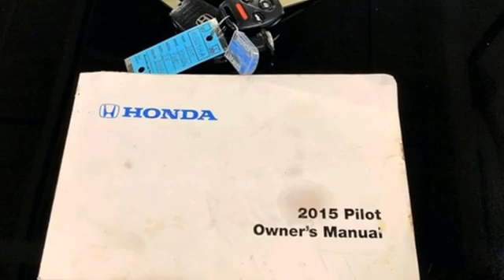Used 2015 Honda Pilot Washington DC Honda Dealer, MD HNB029141A - SOLD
Year: 2015
Make: Honda
Model: Pilot
Trim: EX
Engine: 3.5L V6 24V SOHC i-VTEC
Transmission: 5-Speed Automatic
Color: Black
Interior: Gray
Mileage: 85763
Stock #: HNB029141A
VIN: 5FNYF3H42FB020366
Clean CARFAX. Crystal Black Pearl 2015 Honda Pilot 2015 Honda Pilot EX EX FWD 5-Speed Automatic 3.5L V6 24V SOHC i-VTECbrPohanka Certified Used Car come with our exclusive "Forever Warranty" at no additional cost. The power train, engine and transmission, are covered under this nationwide warranty for as long as you own your car. We also offer Guaranteed Satisfaction with our five-day exchange policy. Return your car for any reason, within five days, 250 miles, and damage free and exchange it for another if you are not completely happy with it. Odometer is 16711 miles below market average!brbrWe make every effort to provide accurate information but please verify options and price with management before purchasing. All vehicles are subject to prior sale. All prices are special internet prices only. All financing is subject to approved credit. Prices exclude dealer installed options, tax, tags, registration fees and processing fee of $499. Not required by law. Published price subject to change without notice to correct errors and omissions or in the event of inventory fluctuations. Vehicle offers/prices & internet price quotes valid for 48 hours from initial posting date, subject to change by dealer/manufacturer without notice. Vehicles may be in transit to dealer. Vehicle photos may not match exact vehicle. Please call to confirm availability status. NHTSA Government 5-Star Safety Ratings are part of the U.S. Department of Transportationa€TMs New Car Assessment Program Model tested with standard side airbags (SAB). **Based on model year EPA mileage ratings. Use for comparison purposes only. Your mileage will vary depending on driving conditions, how you drive and maintain your vehicle, battery pack age/condition, and other factors.

Address:
1772 Ritchie Station Court Capitol Heights